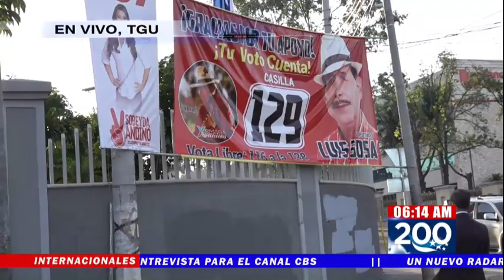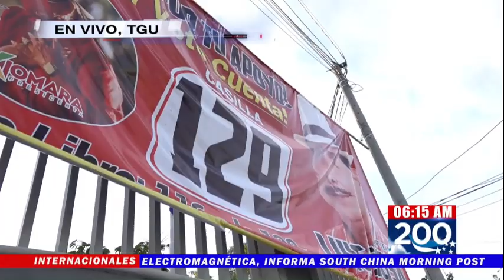¡Ignoraron ordenanza! AMDC remueve hoy propaganda política pegada en postes